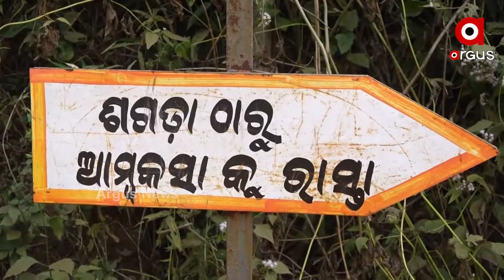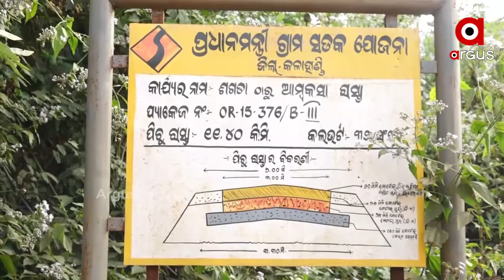ଉପାନ୍ତ ଇଲାକାରେ ଗାଁକୁ ରାସ୍ତା ଯୋଜନା ଫେଲ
ଟିକେ ଭଲ କରି ନଜର ପକାନ୍ତୁ, ଏ ହେଉଛି କଳାହାଣ୍ଡି ଭବାନୀପାଟଣା ଡାଲଗୁମାରୁ କୁଟିଙ୍ଗପଦର ଯାଏ ପ୍ରଧାନମନ୍ତ୍ରୀ ସଡକ ଯୋଜନାରେ ନିର୍ମାଣଧିନ ରାସ୍ତାର ଦୃଶ୍ୟ । ଗ୍ରାମ୍ୟ ଉନ୍ନୟନ ବିଭାଗ ପକ୍ଷରୁ 4କୋଟି 90ଲକ୍ଷ ଟଙ୍କା ବ୍ୟୟରେ ଏହି ରାସ୍ତାର ନିର୍ମାଣ କାର୍ଯ୍ୟ 9ମେ, 2018ରୁ ଆରମ୍ଭ ହୋଇଥିଲା । ଏଥି ମଧ୍ୟରେ ଏହାକୁ 1ବର୍ଷ ବିତି ସାରିଲାଣି । ତଥାପି ଏହି ନିର୍ମାଣଧିନ ରାସ୍ତା କାମ ଶେଷ ହେଉନାହିଁ...